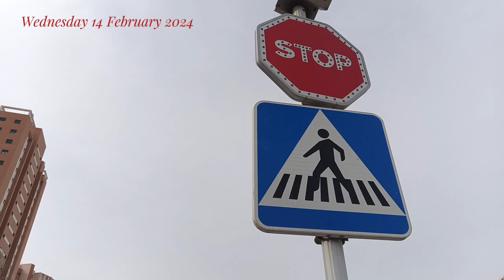benidorm extra time Wednesday 14 February